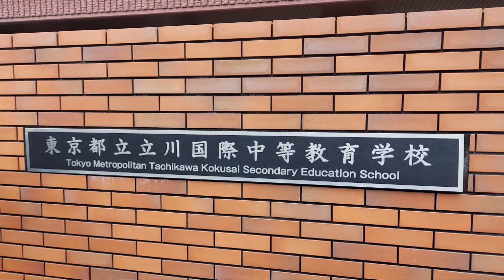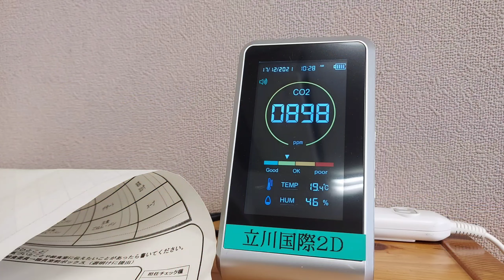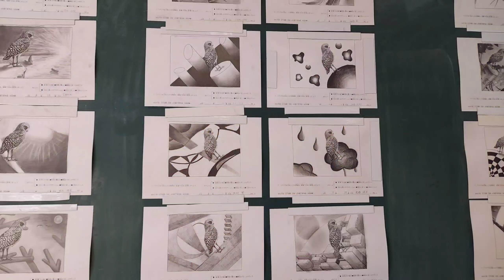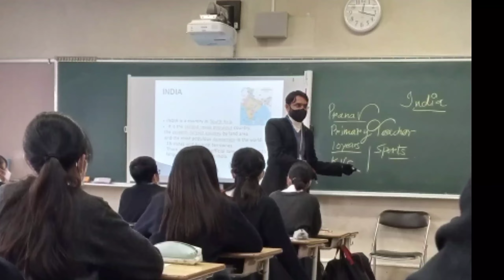Visit to a middle school of Japan II Observing classes in a Japanese School by Indian Teacher II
In this video I have shared my experience of visiting a middle school  in Japan .

Hello,
My name is Pranav Jani . With the help of my YouTube channel I share my experiences with you.